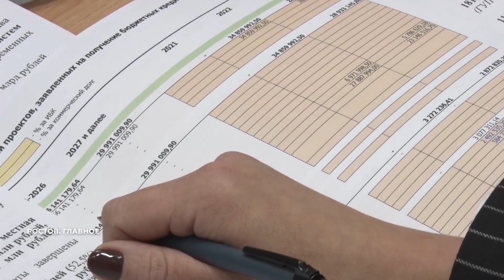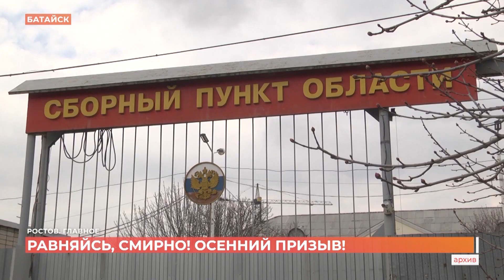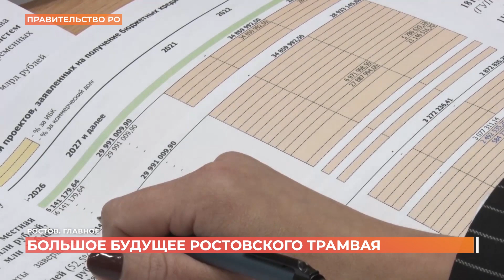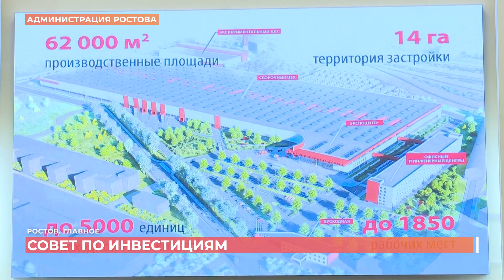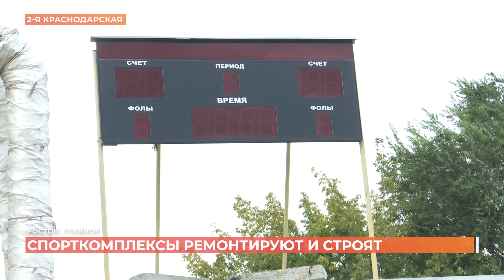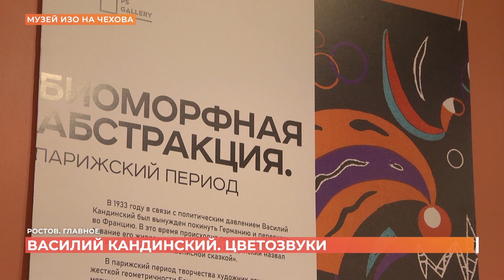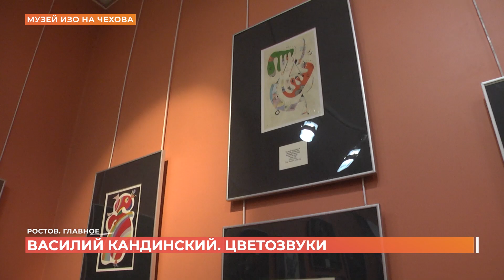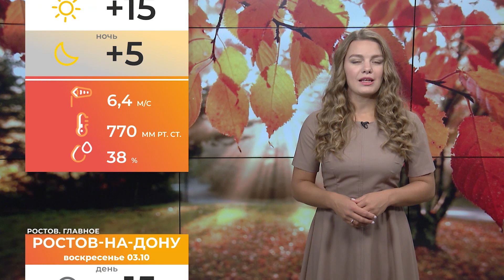Ростов. Главное. 2 октября 2021